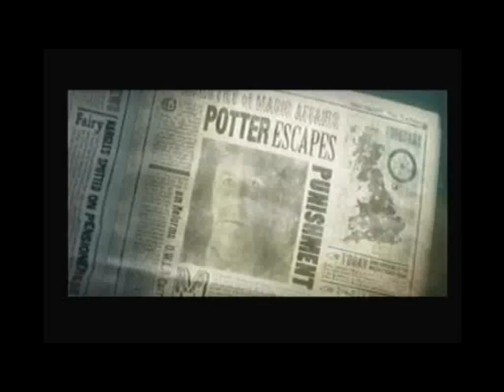Let's play Harry Potter and the Order of the Phoenix Part 2: First day at Hogwarts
It's the first day back at Hogwarts for the new term.

harry potter and the order of phoenix half blood prince deathly hallows wii xbox 360 ps3 ron weasley hermione granger neville longbottom jk rowling drace malfoy lucius bellatrix lestrange narcissa voldemort tom riddle philosophers stone chamber secrets prisoner azkaban lupin rodolphus rabastan gaming movie book lets play walkthrough zelda halo call duty super mario nintendo daniel emma wand magic sony microsoft yt:quality=high  prisoner sirius albus dumbledore department mysteries hogwarts

(The following video contains game play footage from the game Harry Potter and the Order of Phoenix which is owned by Electronic Arts with my own commentary)